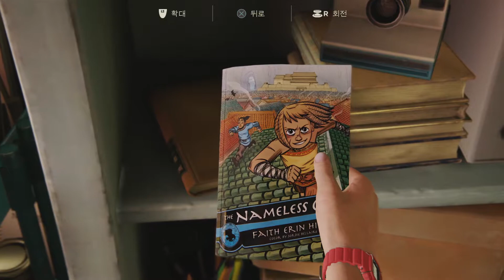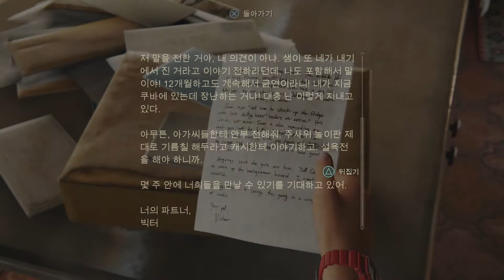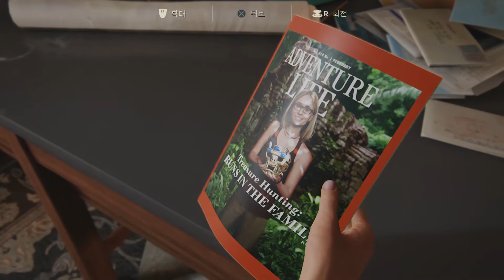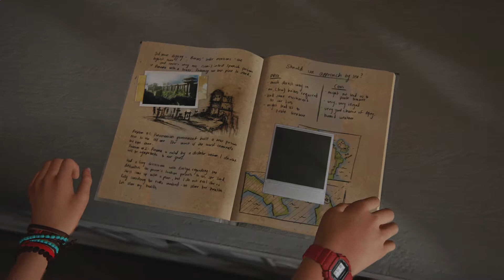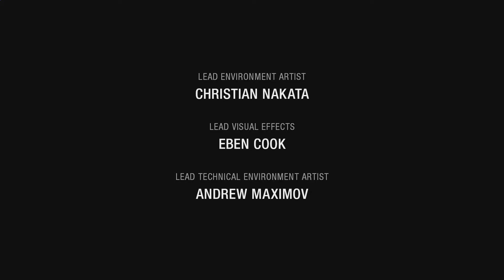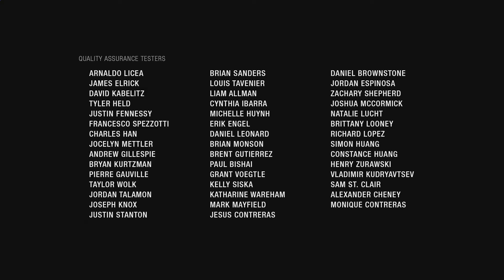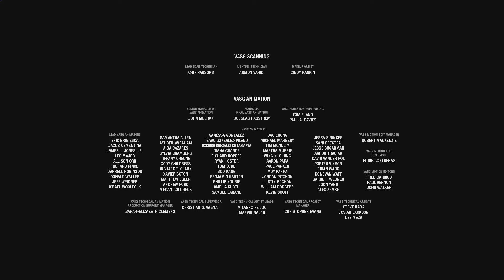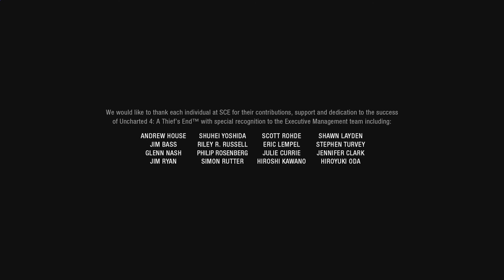언차티드4 해적왕과 최후의 보물 (Uncharted4 A Thief's End) - 에필로그